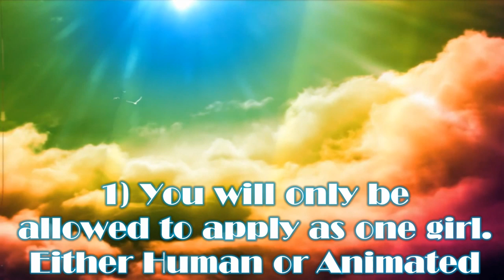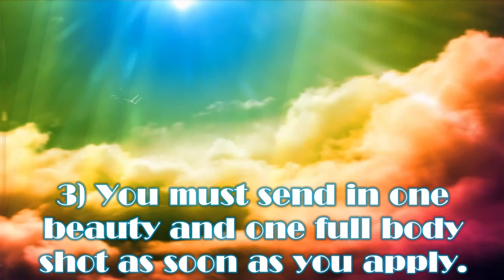The Look Cycle 1 Apply Video (CLOSED)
This channel is administered by marcus199227, carlio95, AsViewedByFran88 and xerc03r1.
We all welcome you to our new show "The Look"!

Show Outline:
- Each Host will choose 4 applicants to join their "team".
- If more than one Host chooses an applicant then it is up to the applicant to choose who's "team" she wants to be on.
- For the first few episodes the teams will perform their photoshoots together.
- Each episode the VIEWERS will decide which team they thought did the best.
- The losing teams' Host will then each choose 1 girl from their team to put up for elimination.
- Ultimately the winning team's Host will decide who is eliminated.

Apply Rules:
- *NEW RULE*  You may apply as 2 people. One Human and one Animated character.
- Anyone is eligible to apply in this show, including girls that have been in our other shows.
- Send one beauty and one full body picture as soon as you apply(They will be reusable)
- Please only apply as AMAZING girls!

We're hoping that this is a really fun show to make and we wish you all the best of luck!

Applicants (* pic received)

1 - Korra - Meramon27*
2 - Coco Rocha - Meramon27*
3 - Talho Yuki - MsShadowgeek*
4 - Jennifer Lawrence - MsShadowgeek*
5 - Asuka Langley Sohryu - AnimeAlice92*
6 - Sakuya Izayoi - RECV13236*
7 - Kate Moss - RECV13236*
8 - Abbey Lee Kershaw - PetarRyan
9 - Zatanna - MrJeffve*
10 - Raja - MrJeffve*
11 - Nico Robin - TheLolitaFreak88*
12 - Miku Hatsune - CuteBunBunBunny*
13 - Min Hyo Rin - CuteBunBunBunny*
14 - Emmy Rossum - gothrose221*
15 - Raven(TeenTitans) - gothrose221*
16 - Luka Megurine - melissagoff*
17 - Sophie Sumners - melissagoff*
18 - Suvi Koponen - MissFanime*
19 - Pao-Lin - MissFanime
20 - Andrej Pejic - CartoonModelx3*
21 - Snow White - CartoonModelx3*
22 - Katarzyna Dolinska - FantasyModeling5*
23 - Lightning - FantasyModeling5*
24 - Poison Ivy - TMNTfan567*
25 - Candice Swanpoel - TMNTfan567*
26 - Moka Akashiya - DazzlingAnime1*
27 - Lily Cole - shikamaru123ful
28 - Tao Okamoto - Kea Martinez*
29 - Ariel - Kea Martinez*
30 - Barbara Palvin - Joshua Jones*
31 - Sabrina Bryan - Bridgettefan231*
32 - Princess Zelda - Bridgettefan231*
33 - Daphne Groeneveld - TopModelFantasy
34 - Taylor Swift - TopModelFantasy
35 - Emma Stone - sasukefan0karinhater*
36 - Lily(Vocaloid) - sasukefan0karinhater*
37 - Black Rock Shooter - moonlightgirl17*
38 - Avril Lavigne - moonlightgirl17*
39 - Rihanna - cutepuppy221*
40 - Esmeralda - cutepuppy221*
41 - Crystal Renn - rdmdn*
42 - Morrigan Aensland - rdmdn*
43 - Cara Delevingne - allisonharvard
44 - Natasha Poly - Meowthy Meow
45 - Amu Hinamori - XxKatyaX95xX*
46 - Hyuna Kim - XxKatyaX95xX*
47 - Shanoa - Torsten2222*
48 - Nicki Minaj - Torsten2222*
49 - Kelly Clarkson - MeracleFan9898*
50 - Haruhi Suzumiya - MeracleFan9898*
51 - Roxy(Winx) - DerEchteHorst*
52 - Seymone Cohen Fobish - DerEchteHorst*
53 - Saigyouji Yuyuko - PinkishBlack94*
54 - Laura Chiatti - TheLadyLuxor*
55 - Kaileena - TheLadyLuxor*
56 - Kido Tsubomi - CookieChii123*
57 - Koda Kumi - sarloazsoare*
58 - Gumi - sarloazsoare*
59 - Lily Donaldson - ChemicalFire90*
60 - Nina Williams - mMecxin
61 - Dominique Reighard - mMecxin
62 - Flora(Winx) - IaMmE1224